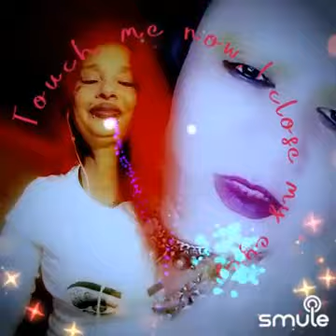75635332It Must Have Been Love Acoustic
PRODUCIONES AUTOR DIANYS ORTIZ  BY SANJAK DMOS